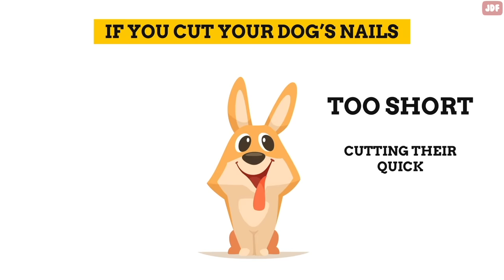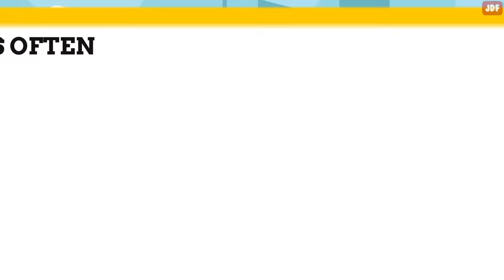26 Things Dogs Hate and Wish You'd Stop Doing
Dogs are fairly easy to please. They love treats, walks and attention from their favorite people. However, there are some things that they simply cannot stand.

In this video, we’ll talk about 26 things that your dog hates and wishes you’d stop doing.